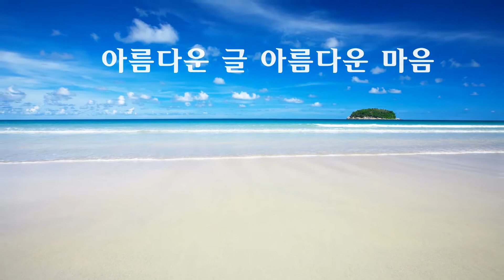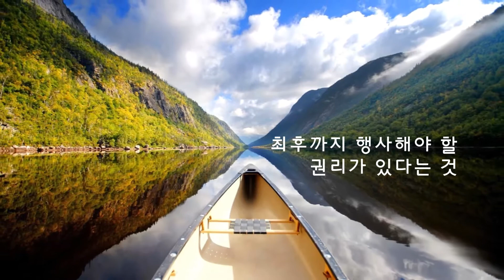위지안 오늘 내가 살아갈 이유 삶의 끝에 와서야 알게 된 것들 아름다운 글 아름다운 마음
오늘 나의 소중한 하루를 더욱 감사하게 더욱 행복하게 보내세요~
지금 이순간은 다시 돌아오지 않으니 지금 이순간 제일 행복하게~^^